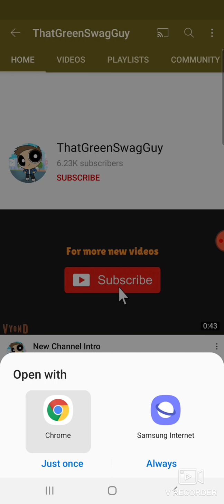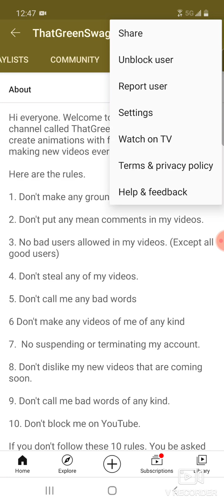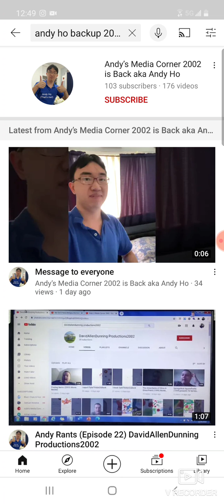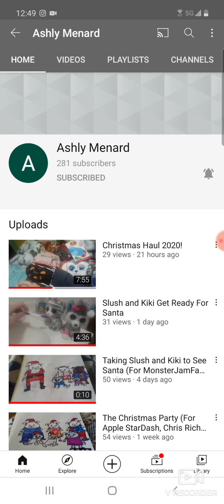An extreme rant on ThatGreenSwagGuy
THIS USER SUCKS SO MUCH! HE TERMINATED ROBBIE SHAW'S OLD CHANNEL FOR NO REASON AT ALL! WHY ON EARTH WOULD HE DO THAT TO HIM? WHY? DO YOU KNOW WHO HATES THIS USER? ME AND THE OTHER USERS, ASHLY MENARD, SAMUELMOVIEPRODUCTIONS 365, AND ROBBIE SHAW! WE ALL HATE THIS USER SO MUCH! SO THAT'S ALL I GOT TO SAY! SCREW HIM AND ANDY'S MEDIA CORNER 2002 AKA ANDY HO! ASHLY MENARD IS 9 TRILLION THOUSAND TIMES BETTER THAN THESE ANNOYING SCUMBAGS! RANT OVER!